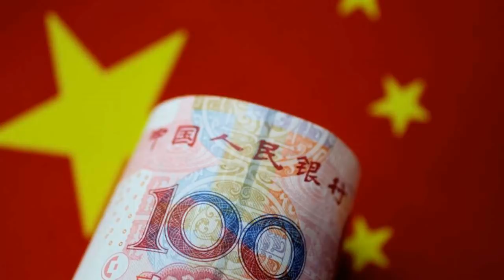Arma Biológica?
LINKS PARA PESQUISA NO FIM DA DESCRIÇÃO:

Há alguns dias, foi divulgada uma atualização sobre o surto do novo coronavírus na China. Parafraseando Huxley, afirmamos que as vítimas de manipulação mental não sabem que são vítimas, pois não enxergam os muros invisíveis ao seu redor e por isso, acreditam que são livres.

Gratidão por apoiar e acompanhar nosso Canal, paz e Luz!